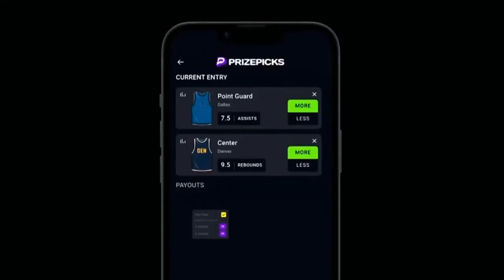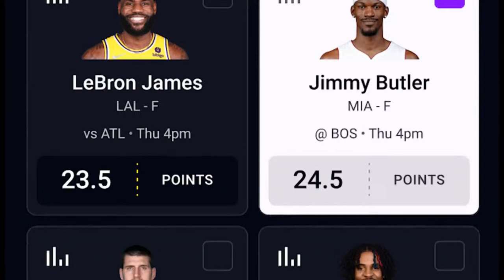LIVE Patriots Daily: Pro Football Network Mock Draft w/ Dakota Randall & Ian Cummings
Taylor Kyles of CLNS Media teams up with Dakota Randall and Ian Cummings from Pro Football Network to compare each-others mock drafts!

Prize Picks! Get in on the excitement with PrizePicks, America’s No. 1 Fantasy Sports App, where you can turn your hoops knowledge into serious cash. Pick more. Pick less. It’s that Easy!